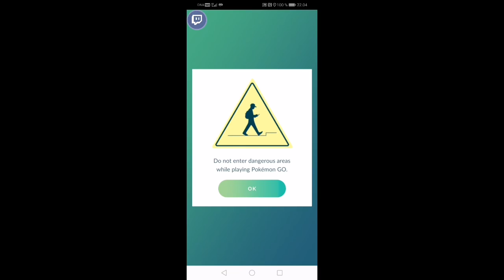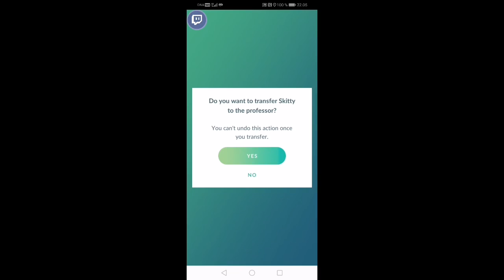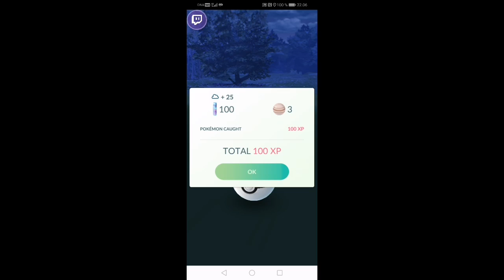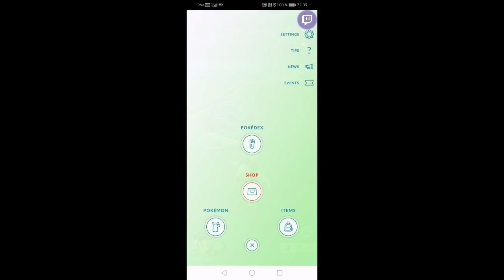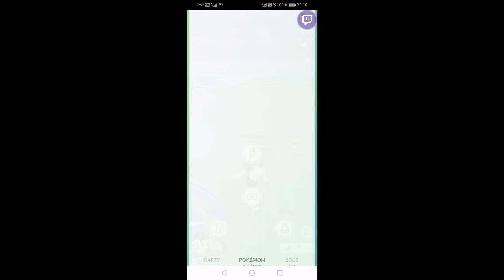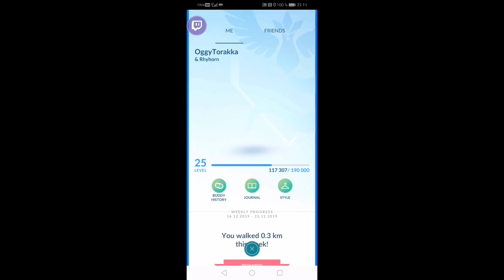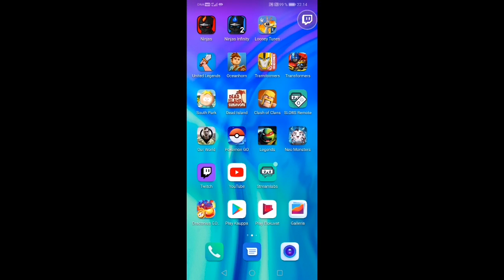Käyttäjän uncle_jerry66 mobiililähetys